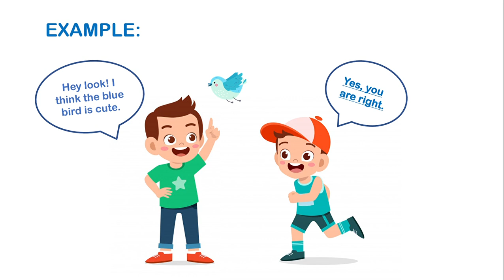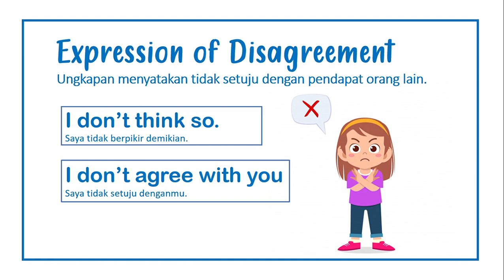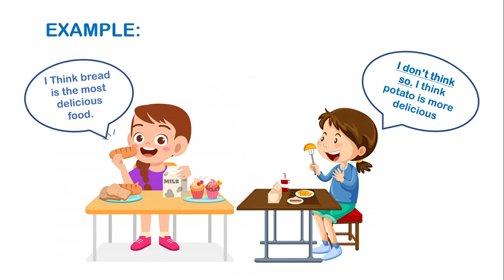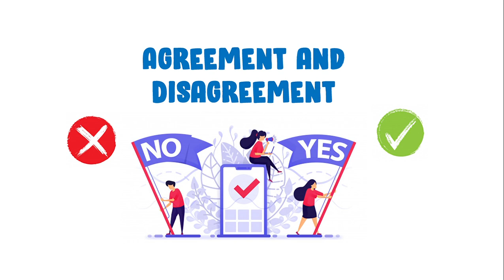Expression of Agreement and Disagreement